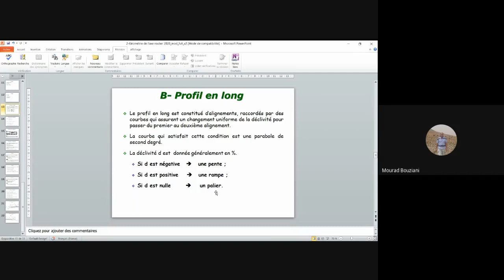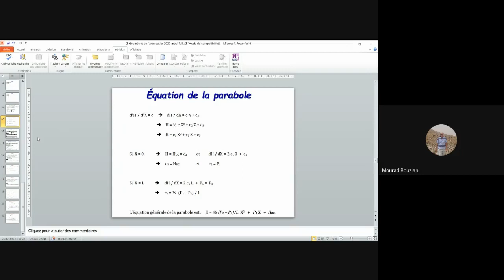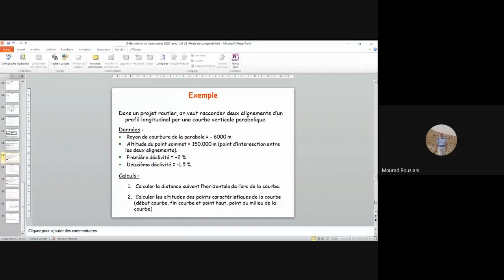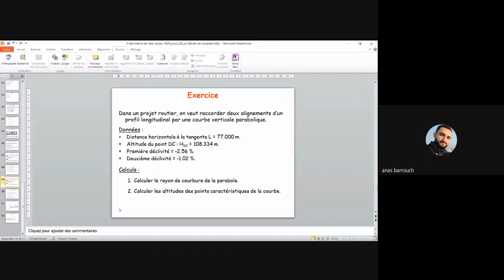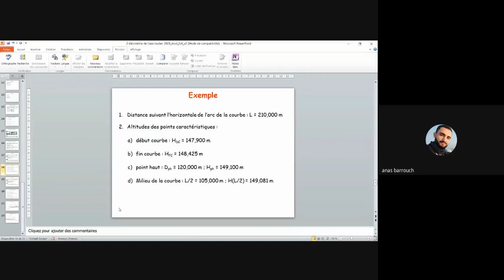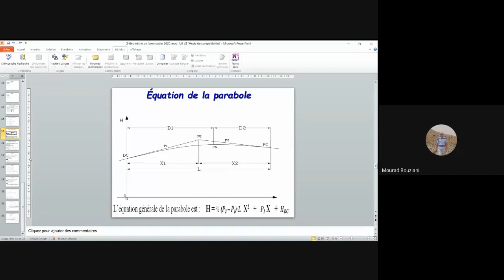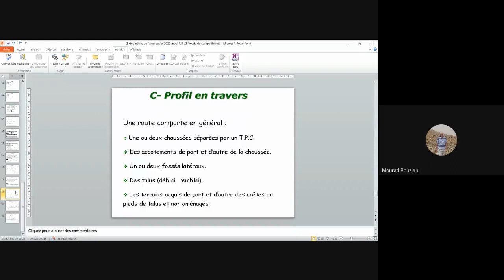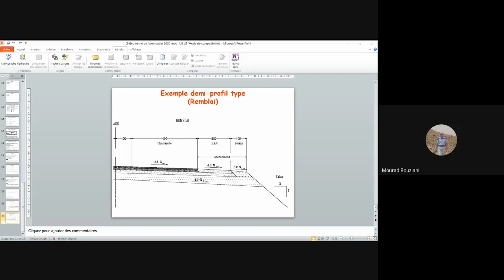Topo route séance 3